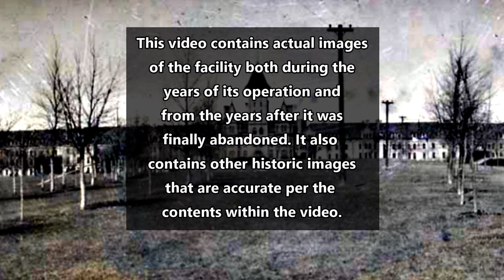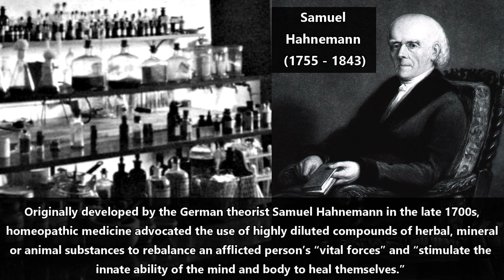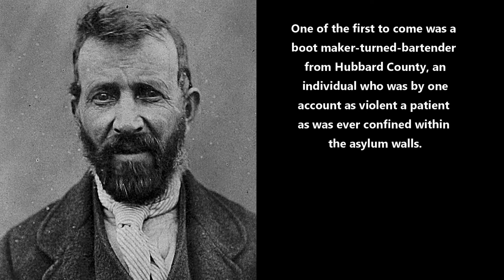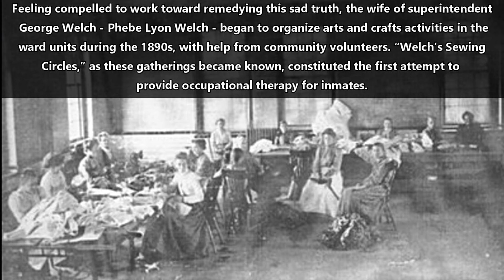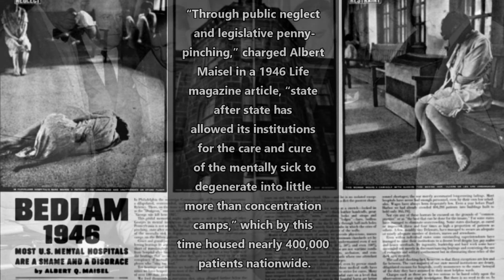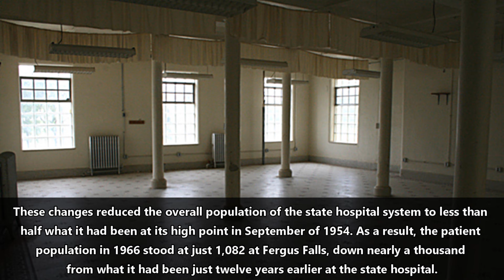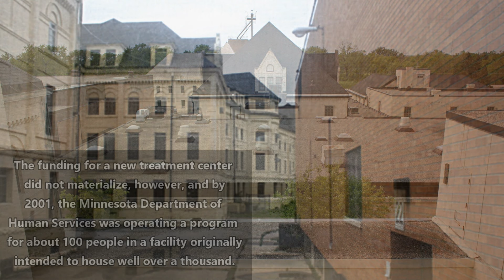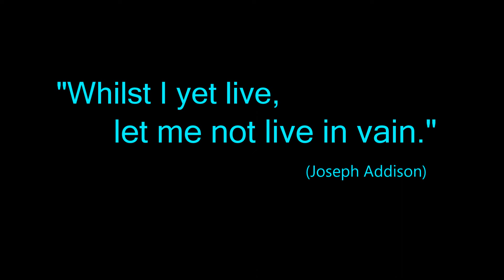The Fergus Falls State Hospital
Built in 1890, the Fergus Falls State Hospital would serve as a mental health facility for a total of 115 years, repeatedly becoming Minnesota's largest mental institution in the process. Severely overcrowded, acutely neglected, and in physically deplorable conditions, it would come to house a total of 2,100  patients at its height in the 1950s, doing so in a space that had been designed and intended to contain less than half that number. Throughout all the years of its operations, over 40,000 inmates and patients would come through and inhabit its floors, rooms, halls, and wards.